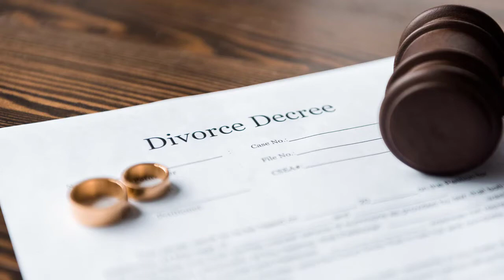Name on the Deed after Divorce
What Happens when you get divorced and your Ex's name is still on the Deed?